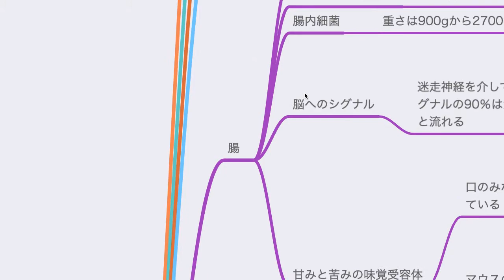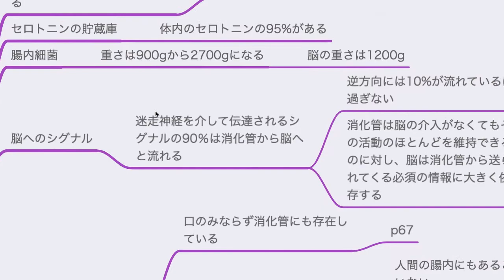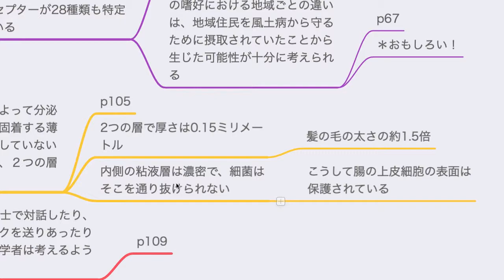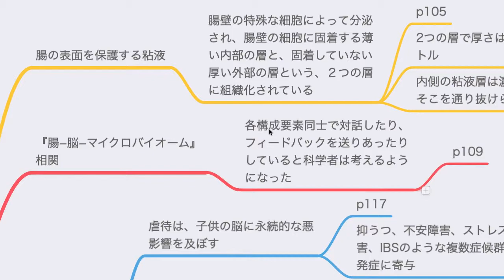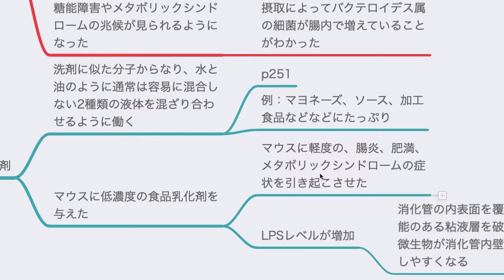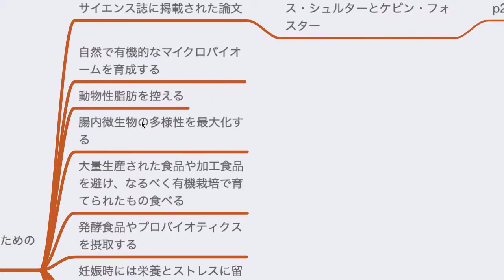腸と脳【読書メモ】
読んだ本
使っているマイク『Shure MV51』